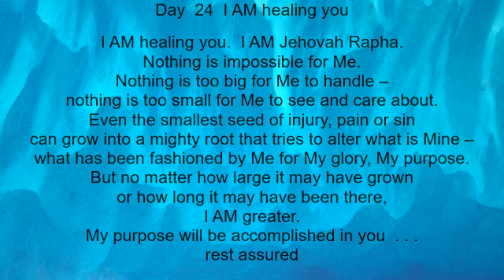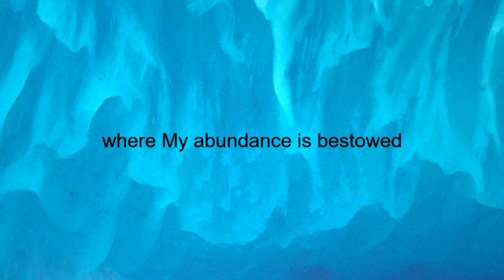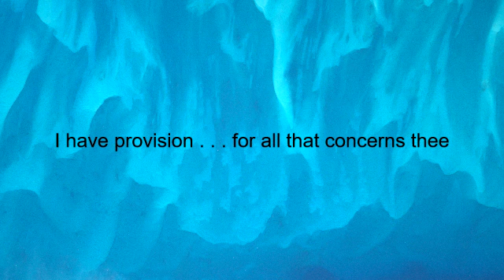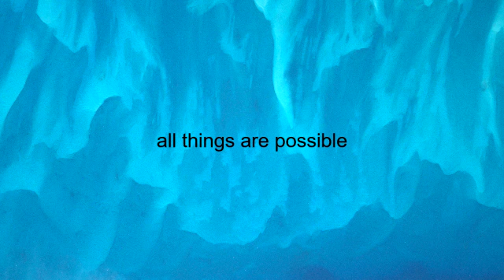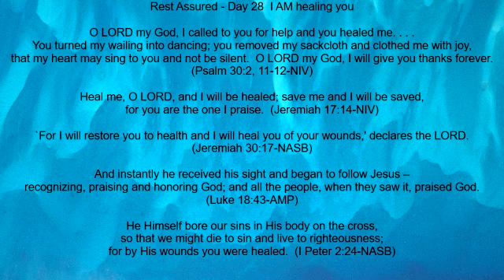Rest Assured day 28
Nothing is impossible for God. Nothing is too small or too large for Him to deal with. You will find what you need in His Presence. Come, listen and receive.  (Psalm 30:2, 11-12) Want just the song? Look in the Songs the Father Sings playlist for All Who are Weary-Healing.